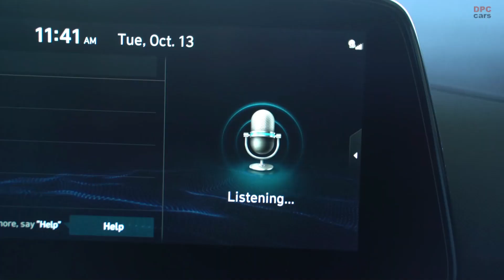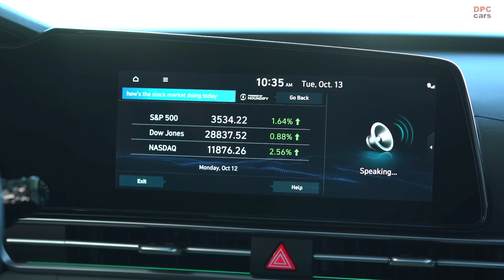New Hyundai Sonata Dynamic Voice Recognition Demo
Learn about Hyundai’s journey to develop their Dynamic Voice Recognition system for select models of the all-new 2021 Elantra and Elantra Hybrid in North America. Powered by Houndify, the Dynamic Voice Recognition system makes the driving experience safer, easier, and more convenient by providing drivers with access to cloud-based information from hundreds of knowledge domains, all hands-free.

Some supported queries include:

“Do I need an umbrella today?”
“Is it going to rain in San Francisco next week?”
“Find me Asian restaurants within five miles that are not Thai”
“I need coffee”
“When is the next Super Bowl?”
“How is Apple’s stock doing?”